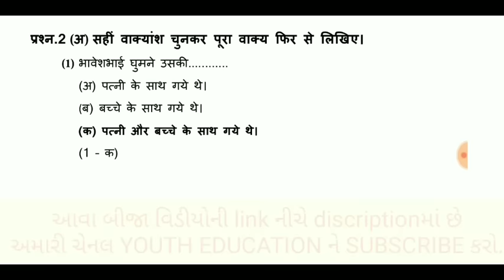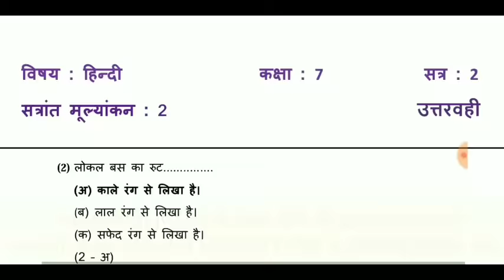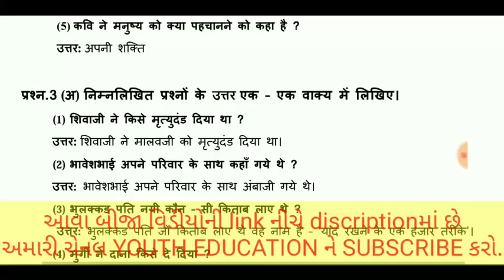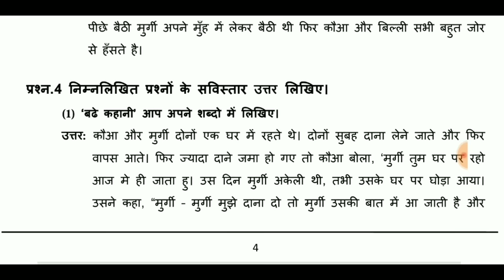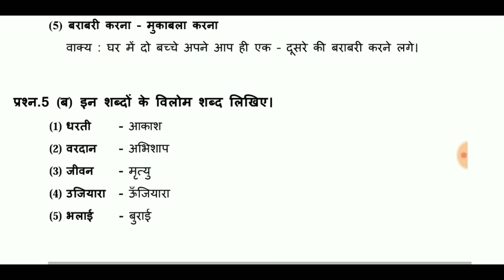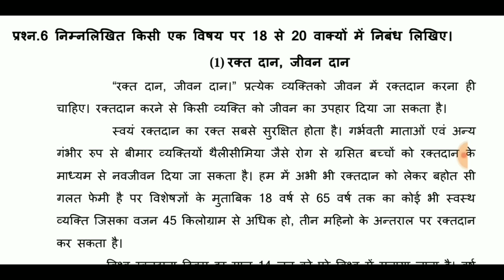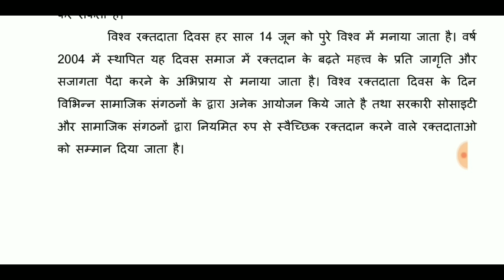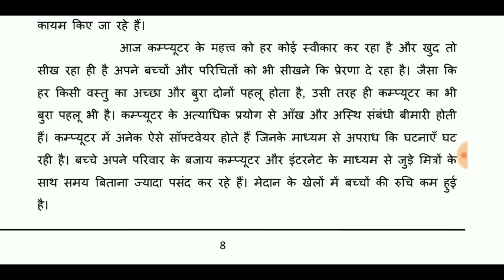Std 7 Hindi IMP NCERT || Std VII Hindi imp paper solution NCERT | Mayur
Board Examination Tips Series | March 2017 Board Exam | GSEB Board Exam | Gujarati Medium
Board Exam Tips Series | MCQ Series | March 2017 | Std 10 Gujarati Medium
Std 7 hindi blue print NCERT 2018 || standard 7 hindi ncrt blue print for first exam 2018
Gujarat board class 7 to 12 new paper style for 2017
Board Exam Tips Series | March 2017 | GSEB Board Examination | PART 01
Hindi Paper Solution std 7 April 2018 || std 7 hindi paper solution gujarati medium April 2018
Board Exam Tips Series | Mach 2017 | GSEB Board Examination |

Board Exam Tips | GSEB Board | Std 10 & Std 12 | Gujarati Medium | English Medium
How To Attempt Exam Paper, 3 Mistake Of Examination
IMP Essays for std 7 Gujarati medium || IMP Nibandh std 7 gujarati April 2017
STD 7 Hindi IMP April 2018 || standard 7 hindi imp essays and imp questions april 2018 exam gujarat
Board Exam IMP Questions | Maths Tips | Std 10 Gujarati Medium | How to Get 70% in Board ?
Std 7 gujarati medium IMP questions
TAT 2018 exam Books, material, syllabus and strategy By
10th Std. New Syllabus | Maharashtra Board | SSC | New Exam. Pattern |
7 std govenment question paper 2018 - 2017
STD-10  NEW BOARD EXAM PATTERN (BLUEPRINT) CHANGE FOR MARCH 2017 ◆ KM EDUCATION

Std 7 Hindi/ Gujarati/ SanskritStandard 7 Social science I.M.P for April 2018 Most IMP Std 7 Gujarati medium

MP Board Exam 2018 7th Class Hindi Special Unsolved Question Paper

Gujarat Board Class 7 Hindi Gulmarg Ki Khidki Se Ek Raat

STD 7 MOST IMP HINDI 2018 SCHOOL

CBSE Class 7 Final Exam paper 2017-18(Hindi)

Std 7 Gujarati medium social science IMP questions

Gujarat Board Class 7 Hindi Nirbhay Bano

Std.7 scince imp

std 12 chemistry imp | board imp tips | how to get more marks in chemistry

IMP Essays for std 7 Gujarati medium || IMP Nibandh std 7 gujarati April 2018

कक्षा 7 की गणित की किताब में टिक महत्वपूर्ण प्रश्न Class 7th Maths (Mathematics)

Std 7 Hindi (Eng. Med.)Chapter Nyaymantri

Standard 7 Social science I.M.P for April 2018 Most IMP Std 7 Gujarati medium

Std 7 Maths IMP Pramey || IMP Pramey for std 7 exam April 2018 most imp pramey ganit

Hindi half yearly mid term exams question paper of class 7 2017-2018

class 7 science |Most important questions of class 7 Science| Science class 7 2018 Uttarakhand

Important Questions of Maths for Class 7 exam part 1

NCERT Class 7 History Chapter 1 | The French Revolution in Hindi - Part 1

Std 7 Hindi/ Gujarati/ Sanskrit

Rationalise the denominator(basics):NCERT:Class 7 : CBSE :number system

Full Ch 7 INTRODUCTION TO EUCLID’S GEOMETRY Class 7 Maths CBSE Ncert Solution In Hindi

Std 7 maths ch 8 ભાગ 8 (સ્વાધ્યાય 8.1 (4)) ધોરણ ૯ ગણિત પ્રકરણ 8 ચતુષ્કોણ : By - Bhavin Dudhat

Sa2 Hindi A important questions class 7

UP TET HINDI : 70 IMPORTANT QUESTIONS

Hindi medium ssc board std 7 science chapter 2 (Maharashtra)

CBSE Class 7 Final Exam paper 2017-18 (English)

P/1 - हिंदी व्याकरण - 01 - 27 Important MCQ | Hindi Grammar for MPSI, UPSI, Vyapam, SSC, Railway,

Imp For Half Yearly Exam Class 7 Maths Very Very Important Unsolved Paper RBSE 2017-18

Std 7STD :7 MOST IMP SCIENCE 2018 SCHOOL

Class 7 Vigyan Chapter Atoms And Molecules – Pramanu Or Aanu - Science in Hindi Medium

CBSE class 7 English "Best Seller" Part 1- explanation in Hindi, Question answers , Summaru

Big Mistake In Standard 7th Hindi Book, Hewan Word For yeshu khrist

MOST IMPORTANT SCIENCE QUESTION-ANSWER FOR GOVERNMENT EXAMS(HINDI MEDIUM)(भाग - 2)

STD 7 Science IMP Questions for April Exam || How ti get full marks in science std 7 Gujarati medium

Std 7 gujarati blue print for first exam October 2018 || Standard 7 gujarati blue print first exam

Hindi SA1 Question Paper Class 7th 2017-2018 Current time New Paper 100% Genuine

Important questions of 1st chapter Number System class 7 CBSE

Hindi grammar | समास पहचानने की ट्रिक | samas | samaas | NEXT EXAM | Hindi

Class 7 English Novel Gulliver's Travels - Explanation in Hindi, Imp Questions CBSE NCERT Hindi